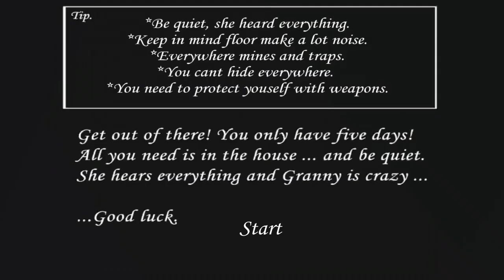A GRANNY PIROU no GRANNY TEST EDITION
No game de hoje, A GRANNY PIROU no GRANNY TEST EDITION